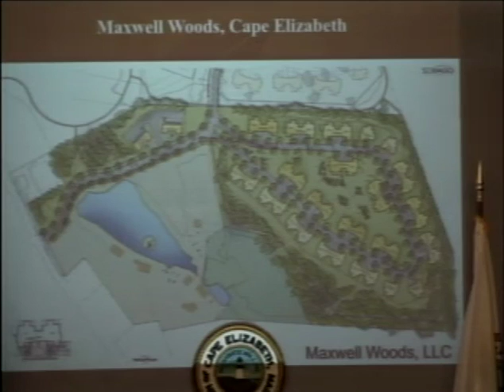Planning Board 1/17/2017